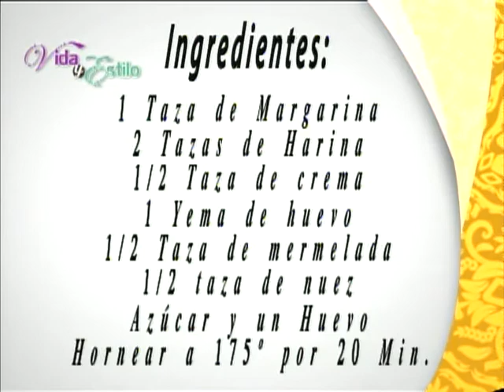VIDA Y ESTILO TVNL Ford Driving Skills 200215